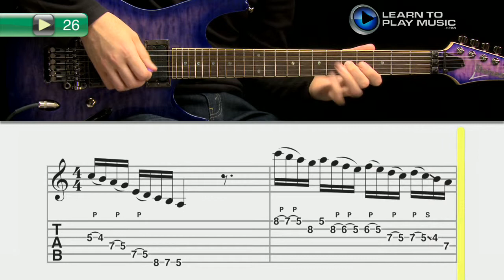Ex026 Beginner Metal Guitar Licks ~ Progressive Lessons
Teach yourself how to play guitar with Learn To Play Music’s easy metal guitar lessons.

LearnToPlayMusic.com's metal guitar lessons are used by students and guitar teachers worldwide to learn how to play guitar.